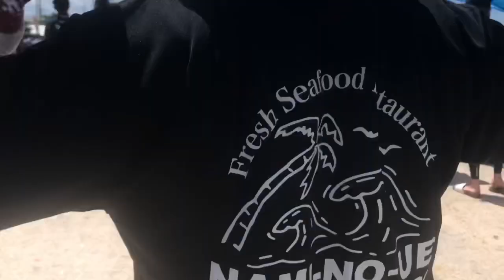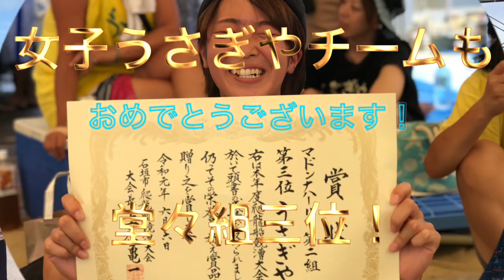海人祭〜ハーリー〜2019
令和元年！今年もうさぎやグループでハーリーに出場してきましたよ。今年は男子一魚一会チーム、女子うさぎやチーム、そして男女混合の波のうえチームよ3チームに分かれて舟を漕ぎました。果たして結果はどうなったのかな？？